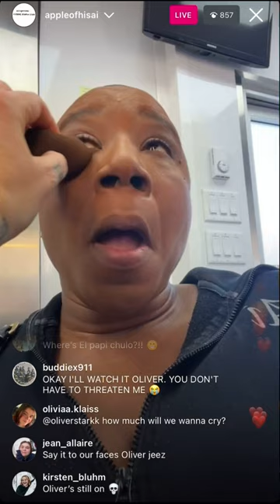Aisha's instagram live ft. Ryan, Oliver & Peter (04/03/2023)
Aisha Hinds goes live on instagram while she's getting her make up done to film episode 6x17 of 911onfox and her castmates: Oliver Stark, Ryan Guzman & Peter Krause make an appearance.